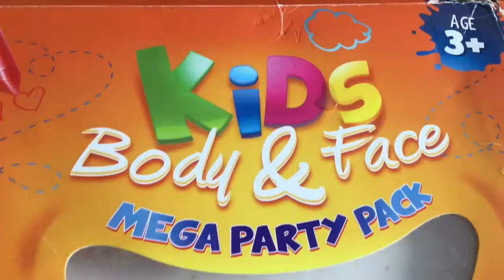Fun face painting challenge! with a toddler.😂